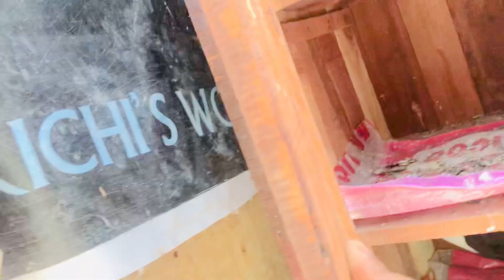😮200₹ kabutar ✅religion